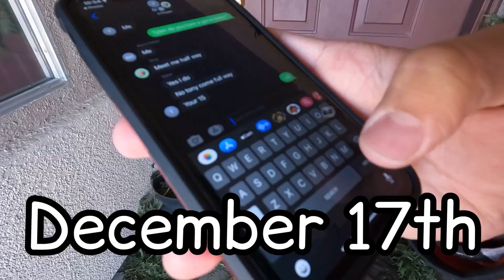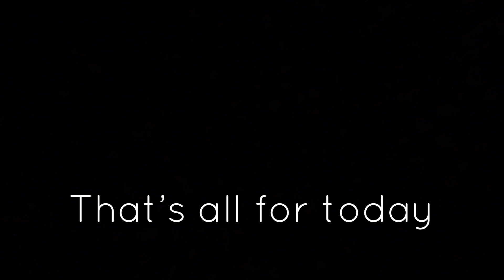Saturday vlog in December!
Hey guys ima schedule this vid for maybe 2023 or 2024